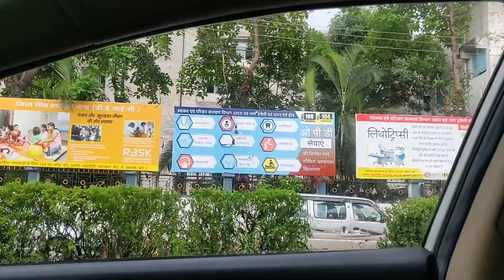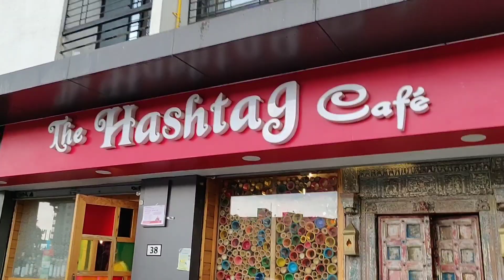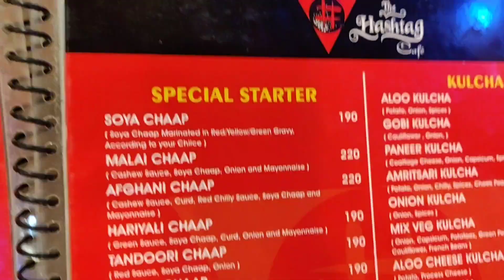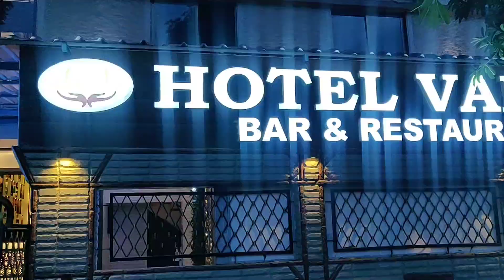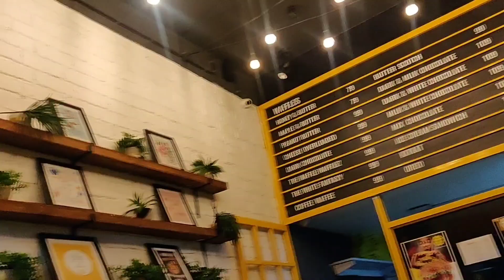Tried people's fav food places in SILVASSA 🤤😍 | Food vlog | Blush life.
Assalamualaikum, hello! 🙋🏻‍♀️

I'm back with another vlog and as you can see in the thumbnail this vlog is all about fooooddd 😍🤤

The places I visited :
1) Raman Vada pav
2) Valentino
3) The hashtag cafe
4) Jalaram Khaman house
5) Sapphire cafe
6) China town
7) Wafflez

I hope you guys enjoy watching this food vlog and if you do, you know what to dooo! 😁